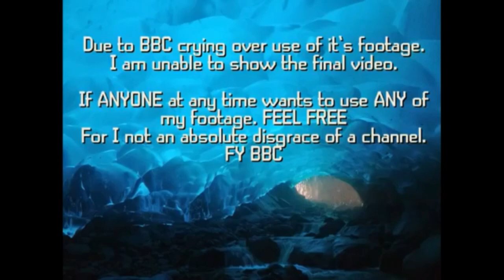Massive Iceberg Calving Caught On Camera 1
LOOK..!!
This is a remake of the last icebergs 1 video with a few added extras since utubes strike on channels.

I DO NOT care if :
1) You don't like the music.

2) You are offended.

Love WV420

enlightenment / entertainment.